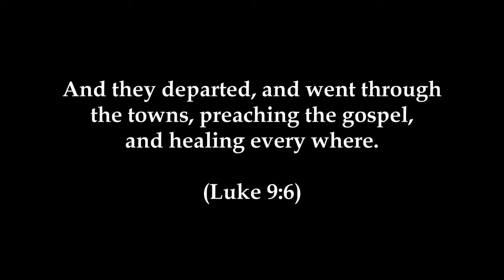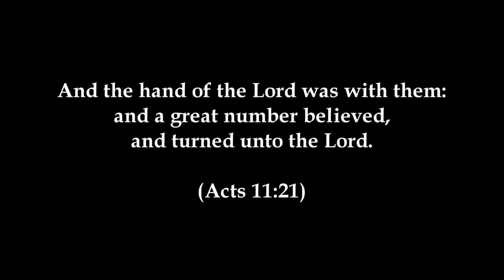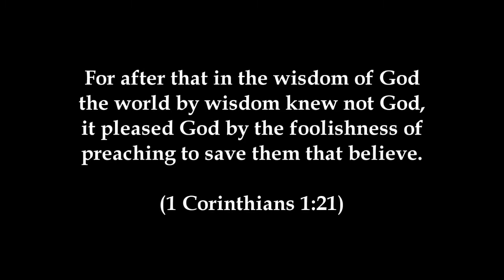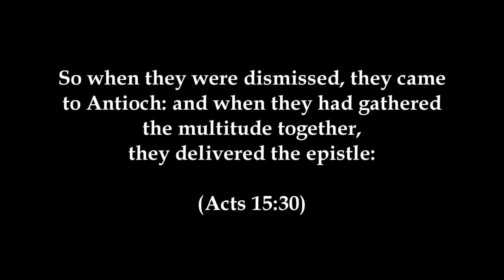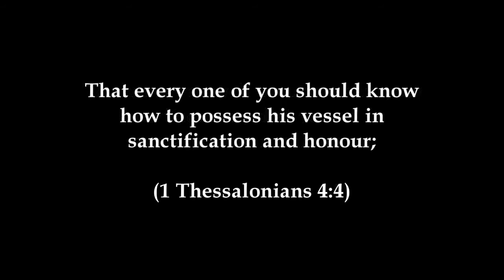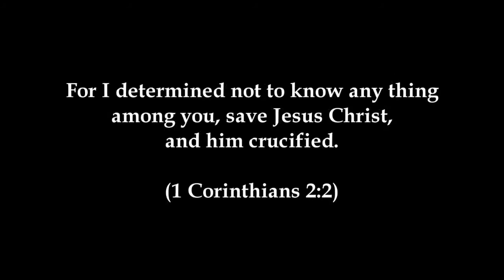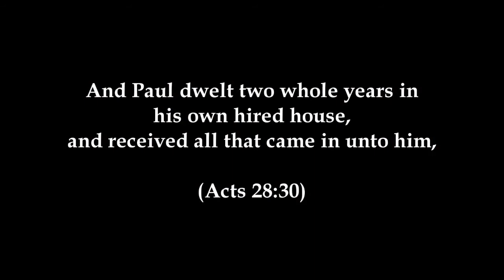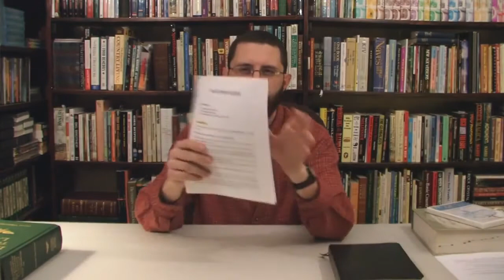How To Prepare Sermons - Bryan Denlinger